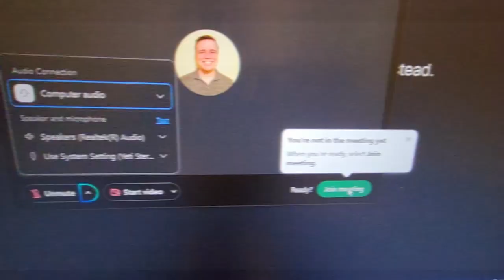Gameday on a workday